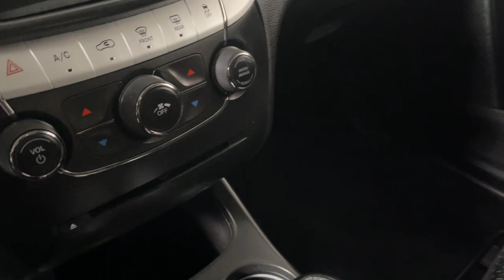2018 Dodge Journey Prescott, Flagstaff, Phoenix, Bullhead City, Havasu, AZ SG2407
Vice White Used 2018 Dodge Journey available in Prescott, Arizona at Findlay Buick GMC Prescott. Servicing the Flagstaff, Phoenix, Bullhead City, Havasu, AZ area.

Welcome to Findlay Buick GMC in Prescott, AZ. We have multiple locations with over 600 cars in stock. This Dodge Journey is equipped with the following options:brbrAluminum Wheels.brbrbrCARFAX One-Owner. Clean CARFAX. Vice White 2018 Dodge Journey SE FWD 4-Speed Automatic VLP 2.4L I4 DOHC 16V Dual VVTbrbrOdometer is 6441 miles below market average!brbrAwards:br  * 2018 KBB.com 10 Most Affordable 3-Row Vehicles